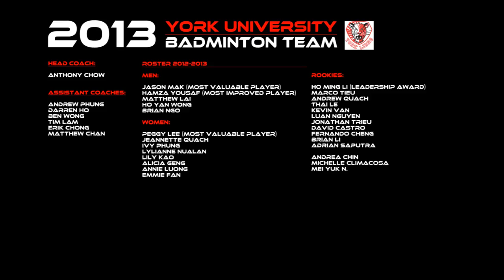2013 Badminton Team(Trailer)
The York University High Performance Badminton team is a division of YUBC, York University Badminton Club, and competes in the province of Ontario, Canada.